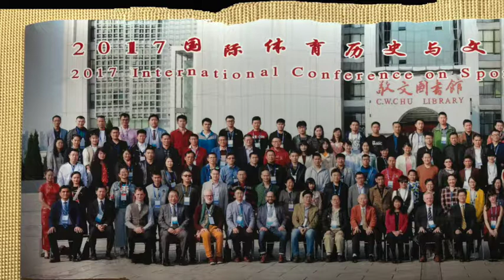The Particular and the Universal – Indigenous Sports for the Integrity of the Global Village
Short presentation during the 2017 国际体育历史与文化学术大会/2017 International Conference on Sports History and Culture:
全球化与民族化:亚洲民族传统体育文化的传承与发展/Globalization and Nationalization: Inheritance and Development of Indigenous Sports Culture in Asia

Abstract:
Can we speak of a tension between particular andreflections that shed some light on the relationship. The reference is not primarily the analysis of the status quo. Reference is made to the potentiality in the understanding of a ‘Marxist existentialism’, searching for what is possible, i.e. what is inherent in the reality. Four strands of contemporary debates on societal development are taken as lines of reference:
·      Commons as social process
·      Commons as non-commodifiable goods
·      Commons as right
·      Commons as constitutive factor of shared space

Indigenous sports can be seen as one elementary dimension of such constitutive constellation – also presenting the tension between conflict and harmony.

Conclusions will concern the perspectives for societal action for developing emancipative strategies around indigenous sports.